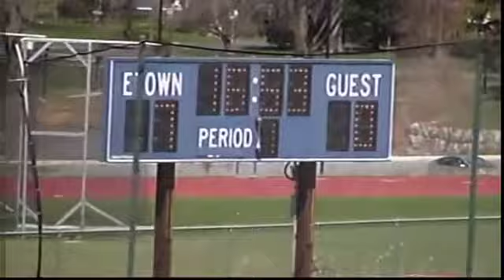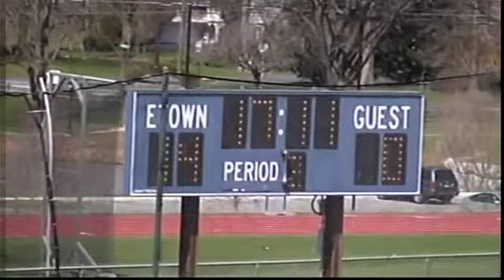Etown WLax Highlights from 07 and 09